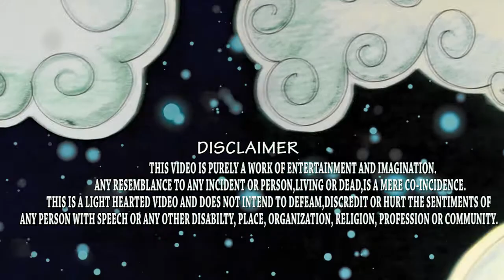Mahishasur Mardini 2021 | Paper Durga Maa